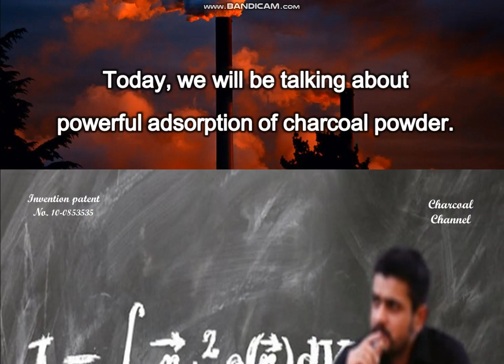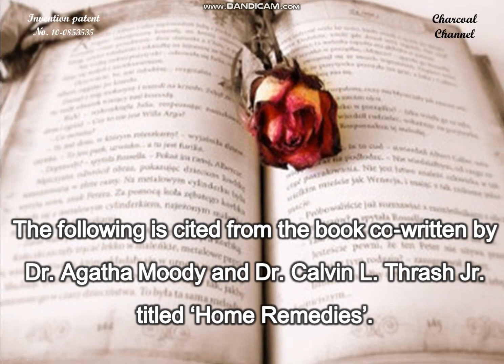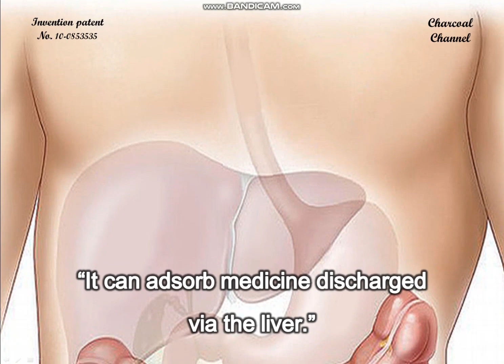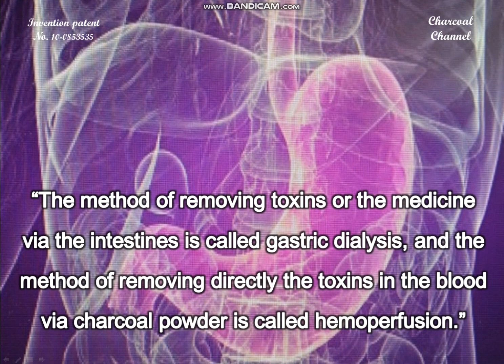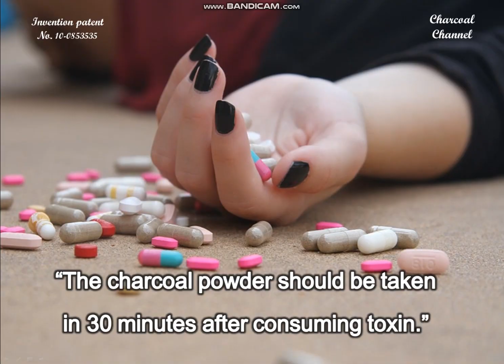Powerful Adsorption of Charcoal Powder, The effect of Charcoal Powder(Medicinal Charcoal) 41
The charcoal powder can be very adsorbing. “1g charcoal powder adsorbs toxins of 1,500~3,000mg.” “And charcoal powder can adsorb 200 times larger amount of ammonia gas.”